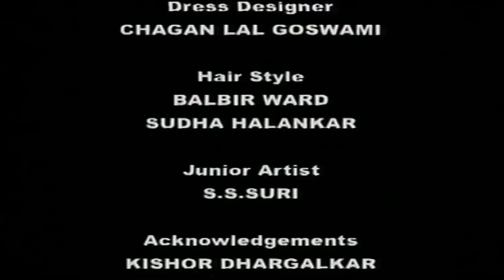Demon lift tree to kill Shiv Naag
There was a sage who did  penance to please Shiva Parvati. His only aim was to bring Maa ganga to earth. Lord Shiva get pleased and gave him boon.